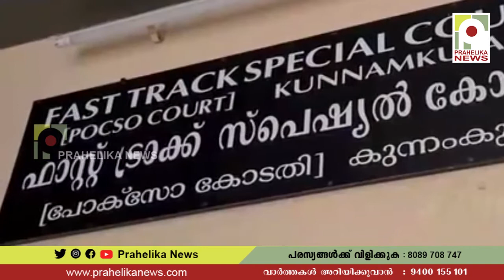ഒന്നാം ക്ലാസുകാരിയെ പീഡിപ്പിച്ച കേസിൽ അധ്യാപകന് ഇരുപത്തിയൊൻപതര കൊല്ലത്തെ തടവ് ശിക്ഷ